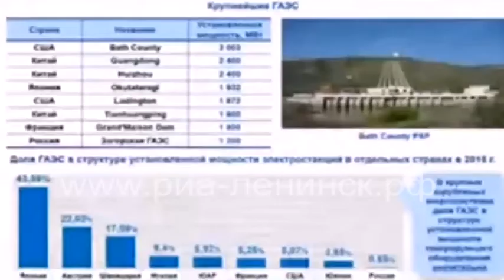Крапивинская ГЭС: снести нельзя, достроить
В комитете Государственной Думы по энергетике в формате видеоконференции состоялся круглый стол «О перспективах развития гидроэнергетики в РФ». В мероприятии под руководством первого заместителя председателя комитета Сергея Есякова принял участие губернатор Кузбасса Сергей Цивилев, депутаты, ученые, представители федеральных и региональных органов власти и энергетических компаний. Одной из тем круглого стола стало завершение строительства Крапивинской ГЭС.